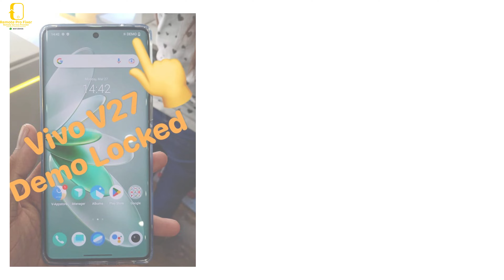Vivo V27 DEMO Unlocked Paid Service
Note : This Service Only For indian Shopkeeper's ❗

Vivo All Model's official Unlocking
Vivo FRP Unlock
Vivo DEMO Unlock
Vivo Pattern Unlock
Vivo EMI Lock Bypass
Vivo Finance Lock Bypass
Vivo IT Admin Lock Bypass Only Bypass
Vivo Fix Auto Reset After Few Hours Only Bypass
SAMSUNG Network Unlock ✅
SAMSUNG FRP Unlock Service Remotely ✅

SAMSUNG / Lenovo • MTK Device's
MDM Unlock
iT Admin Unlock
Convert To Global
XYLEM Learning App Unlock
Knox Magane Account Unlock
Andhra Government  Tablet Unlock
Haryana Government  Tablet Unlock

SAMSUNG Finance , KG , Finance Plus , MTK Phone Only Brom Mode ✅
SAMSUNG Finance Mediatek USB Port_1632 ✅
SAMSUNG Finance ❌ Mediatek Preloader USB Port_V1632 (Android) Not Support ❌

SAMSUNG KG+Finance + SPD 👇
A03 - A035F SPD Support ✅
A03 Core - A032F SPD Support ✅

SAMSUNG TAB Support 👇
T225 -T220 - T225C -T225N -T227

Lenovo TAB All MDM Unlock

Vivo Y21 - Y1s (Jio Sim Unlock)

REALME Flipkart Unlock Bypass
REALME X7 Flipkart ✔️
REALME X7 Pro Flipkart ✔️
REALME GT Neo Flipkart ✔️
REALME Narzo 30 Pro Flipkart ✔️

✅ FULL SIGNAL
✅ FULLY SUPPORTED WITH NOTIFICATIONS
✅ FIRST TEAM TO ROLL OUT FULLY WORKING BYPASS
✅ NO FAKE SUPPORT
✅ FACETIME
✅ iCloud Login

This tool works for iPhone locked hello screen devices.
 ➡️ Supported Devices for Hello screen iOS 15 Bypass:
- iPhone 5s, 6s, 6s Plus
➡️ Support Signal (Calls , SMS .. )
➡️ Rebooted
➡️ Support iOS 12.x.x To 16.x.x
➡️ With Jailbreak

All Xiaomi Mi -  SUPPORTED ✔️
Xiaomi Mi Mi Cloud Unlock
Xiaomi Mi Mi Account Reset
Xiaomi Mi Mi Account Bypass
Xiaomi Mi Flashing
Xiaomi Mi Pattern Unlock
Xiaomi Mi FRP Unlock
Xiaomi Mi System Corrupted Fix
Xiaomi Mi Hang On Logo Fix
Xiaomi Mi Restart issue Fixed
Xiaomi Mi Network Unlock
Xiaomi Mi China To Global Convert
Xiaomi Mi DEMO Unlock